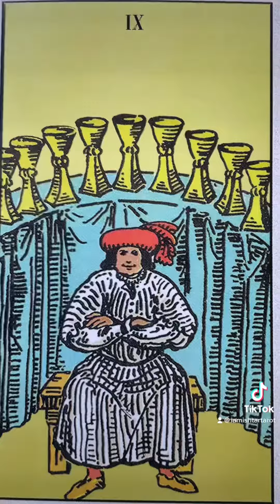They Lost Control Over You.